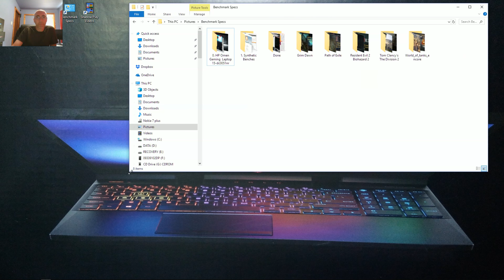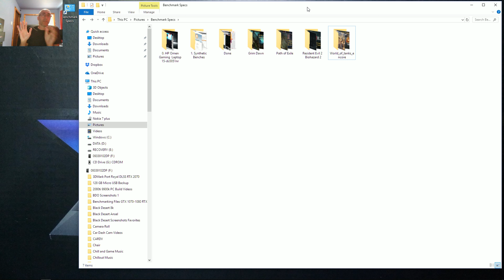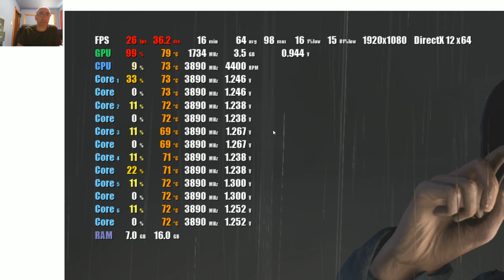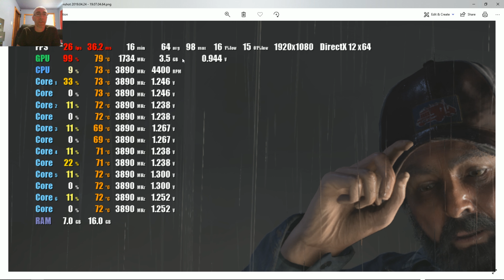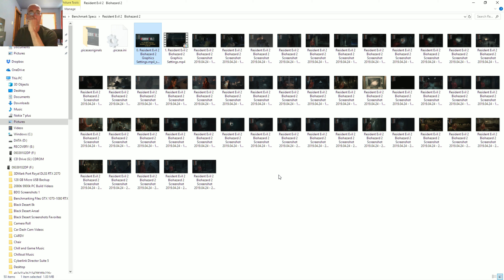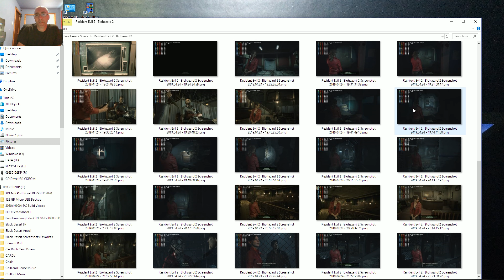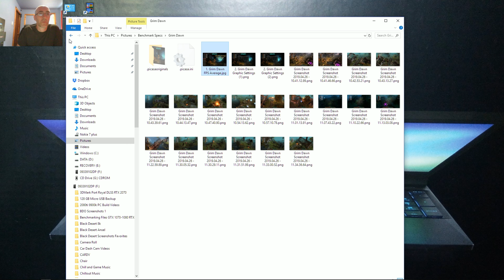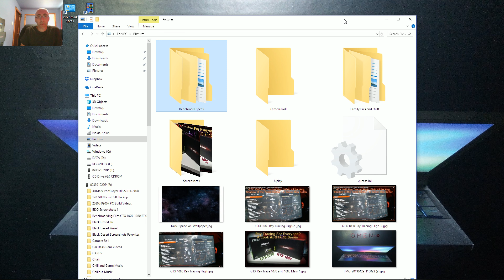HP OMEN 15-dc0051nr Series 15.6" Gaming Laptop Benchmarks -- 1 Year Later Part 2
This is part 2 of the benchmarks I did on my HP Omen Gaming Laptop. Part 3 and 4 will be separate as part 1 and 2 were pretty long. Thanks for stopping by. Love you all. Peace.

Please send me requests, join me in co-op PVE games, and enjoy your time on my channel. Everyone is welcome here. Thanks for stopping by. Life is worth living so live it. Peace. Ciao.

VR group for finding other VR players for coop. VR coop game list there also. Open to all VR users: